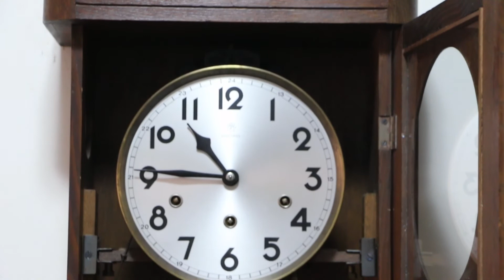RELÓGIO CARRILHÃO JUNGHANS WESTMINSTER 30 08 2017